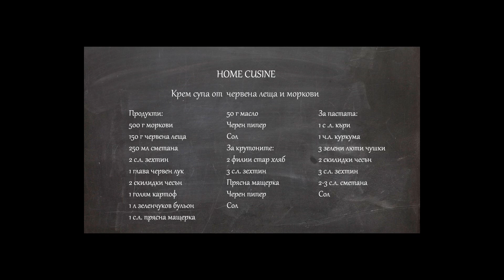Home Cusine - Кремсупа от червена леща и моркови